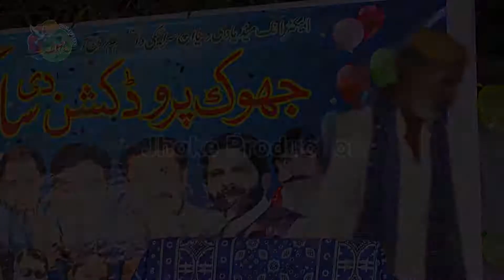Saraiki Poetry Abdul Qadir Bewas Birthday Program Jhoke Production